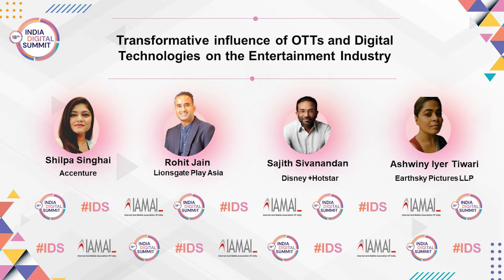Transformative influence of OTTs and Digital Technologies on the Entertainment Industry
Panel Discussion: Transformative influence of OTTs and Digital Technologies on the Entertainment Industry

Moderator - Shilpa Singhai, Managing Director – Comms & Media, Accenture in India, Accenture
Sajith Sivanandan, Head, Disney +Hotstar
Ashwiny Iyer Tiwari, Indian Filmmaker and Writer
Rohit Jain, President, Lionsgate Play Asia